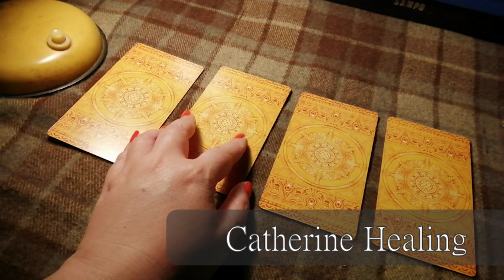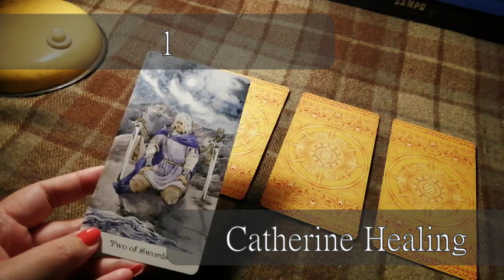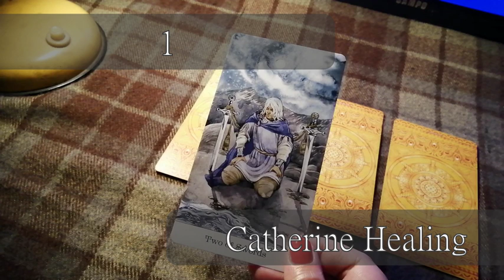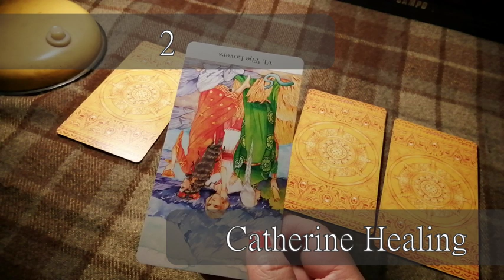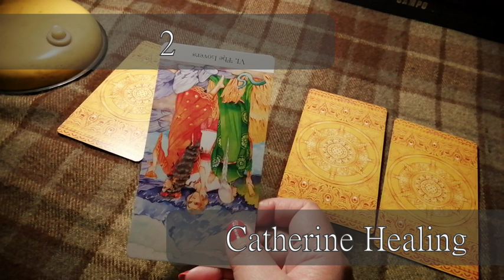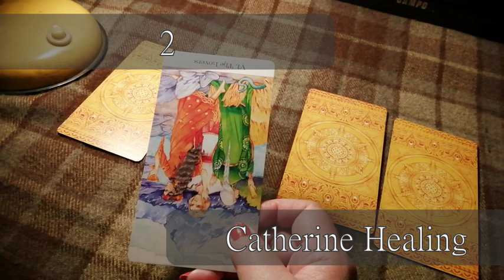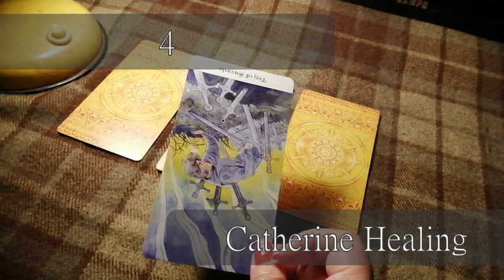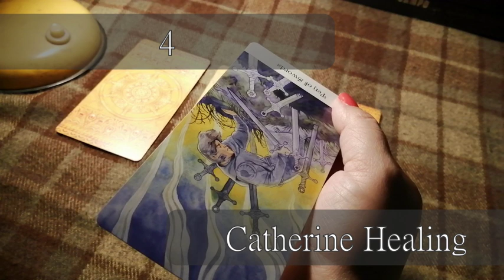【簡易小占卜-問心問自性】工作、感情、財務、家庭、學業等最近運勢~Catherine Healing❤️問心問自性~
選牌00:48
回復占卜概念問題02:22
選1  06:37
選2  16:03
選3  29:35
選4  37:56
結語   45:15

僅供娛樂與參考~